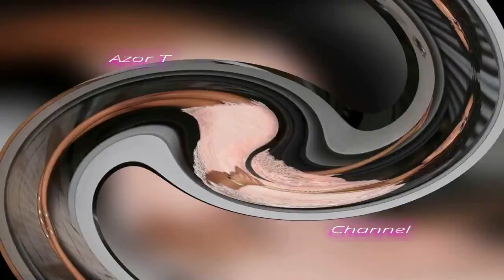De gustibus non est disputandum // Tana Gomez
My intent is to show you how even women / girls with generous curves can be sensual attractive without having to hide.

Follow her IG: @tana_gomez